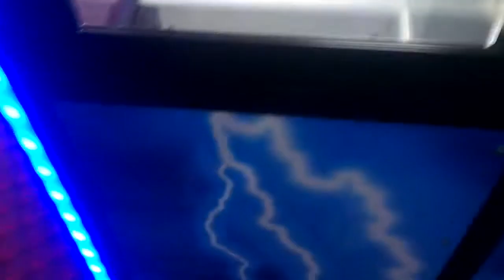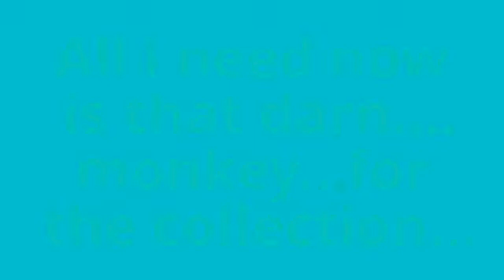Plush Pal Zoo Animals Complete Collection at ONE Claw!!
Here in my longest video to date i try to win Plush Pal's Zoo Animal plush from the claw machine.  Even though they are not licensed i believe they are the best not licensed plush i've come across so far. Will i be able to win some? Or even try and get the entire set from just the one machine?!

What's your favourite zoo animal?